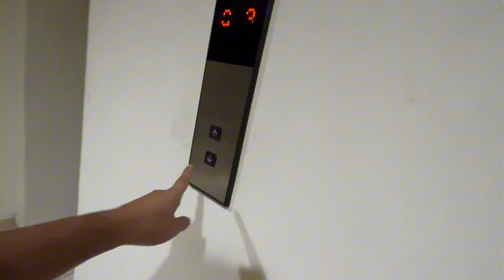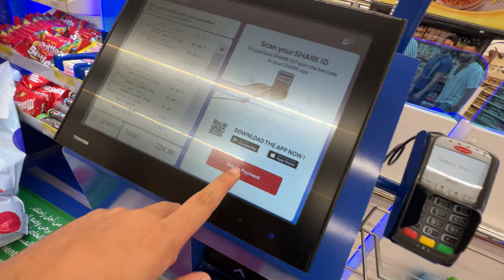Sab pakistan Ja rahy | sab ko shopping krwai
Sab pakistan ja rahy hn or mjy ticket ni mil rha 😒